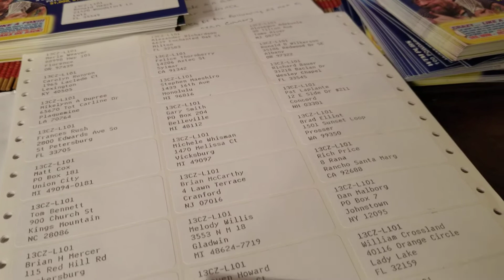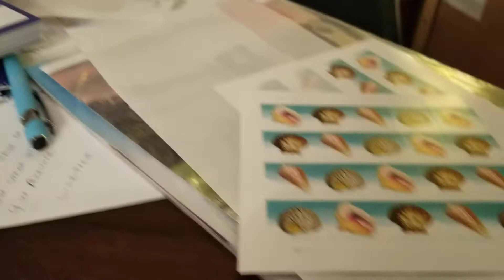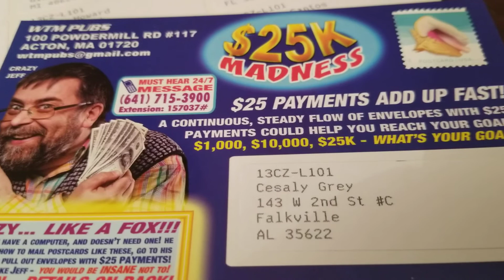25K Madness Program Update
Hey fam Shawne here,

I just wanted to share this amazing mail order program with you from WTM Publications
How would you like to receive unlimited $25 payments to your mail box. If you can mail a postcard you can get paid.

*** NOT MLM
*** NO MONTHLY FEES
*** NO TEAMBUILDING

➡️➡️SPECIAL BONUS: Join me today and I'll share my secret on where to get the best deal on your postcards.